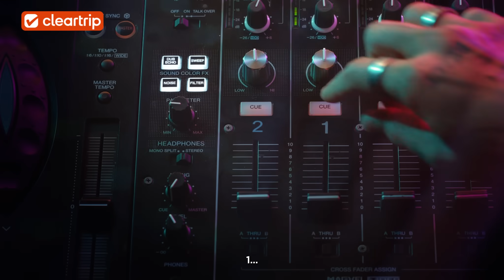Thala's message for new customers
Never booked on Cleartrip? Dhoni has special deals on domestic travel, just for you!